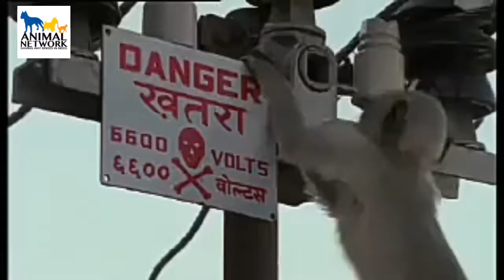Baby monkey heart breaking funeral 💔